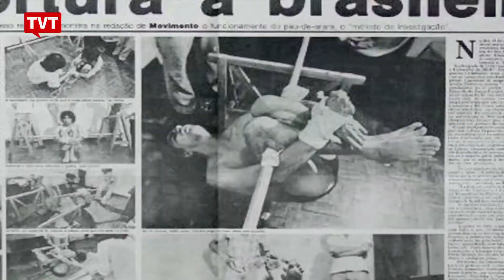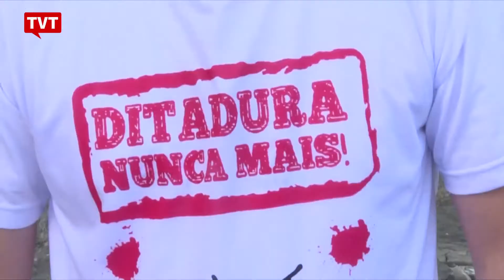Feijóo: ditadura torturou, assassinou e censurou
O nosso comentarista político José Lopez Feijóo resume o que foi a ditadura instalada no Brasil com o golpe de 64: assassinatos, torturas, sequestros, inclusive de crianças, e exílio de milhares de brasileiros; escândalos de corrupção abafados e censura.